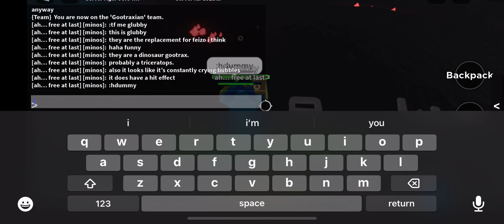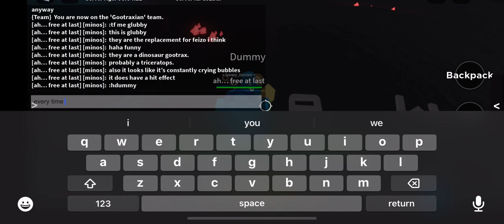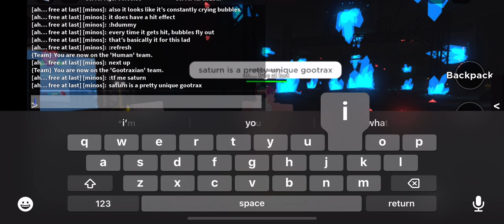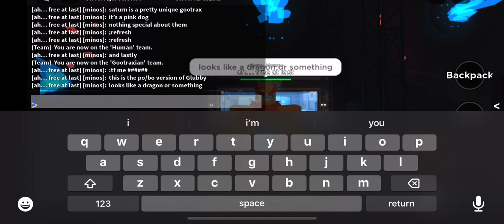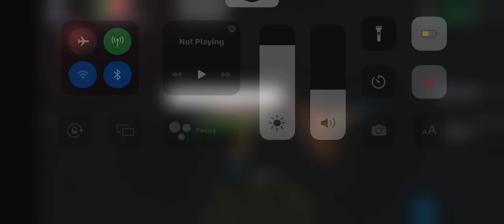kp update (here we go again)